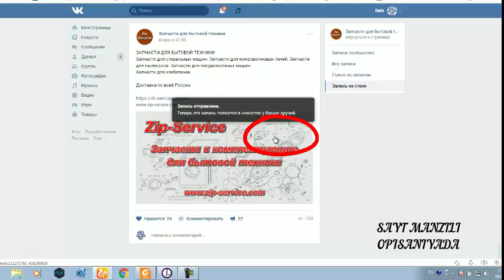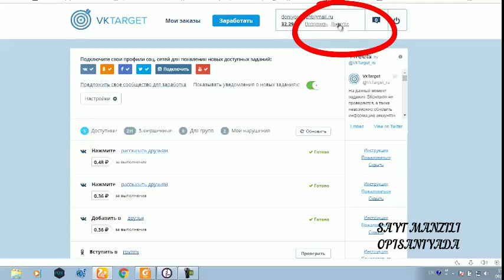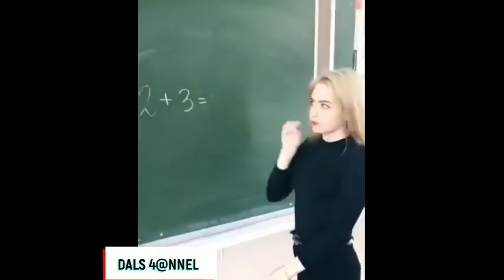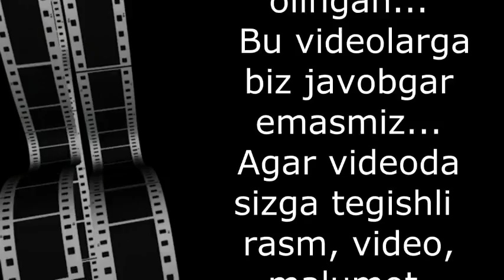LAYKNI BOOOOOOS #6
TELEGRAM KANALIMIZ: @DALS_CHANNEL